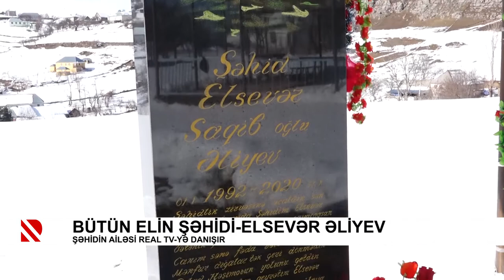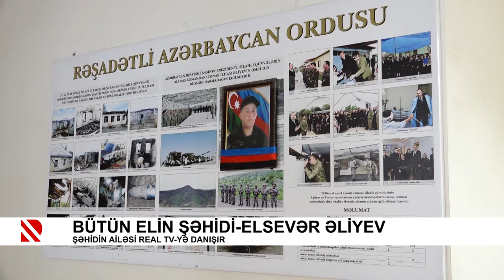Bütün elin şəhidi - Elsevər Əliyev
Şəhidin ailəsi REAL TV-yə danışır